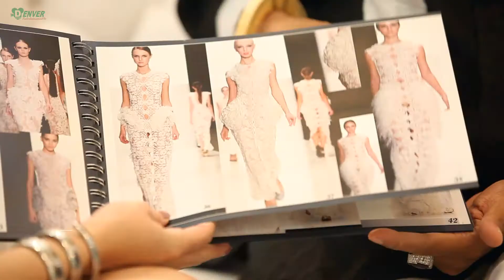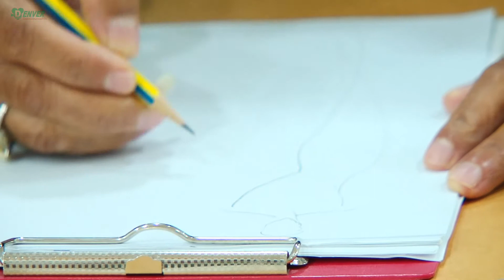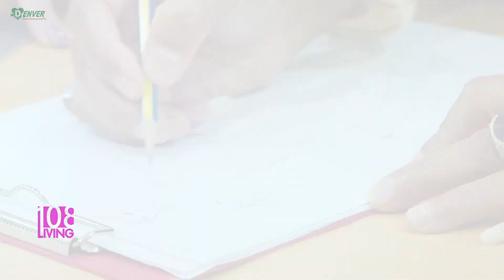108 Living 25-02-2018 : Kai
- ดีไซเนอร์แบรนด์ดัง "Kai" สู่การเป็นศิลปินแห่งชาติ

ติดตามชม 108 Living ทุกวันอาทิตย์ ทางช่อง 5 เวลา 09:55 น.